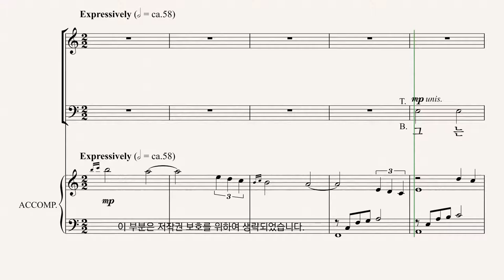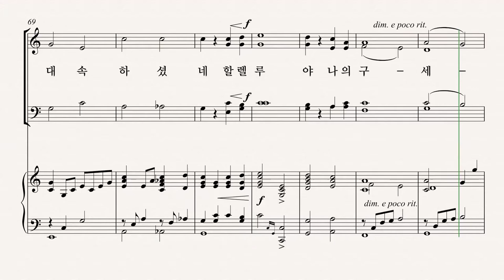[부활절 칸타타] '사순절과 부활절 성가모음집5' Lloyd Larson 04.버림받으신 주님 - B